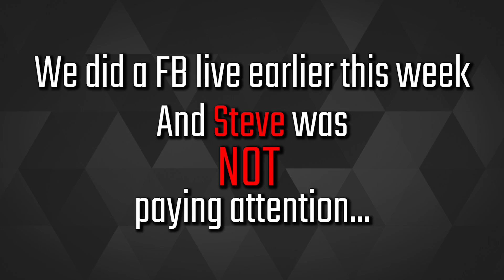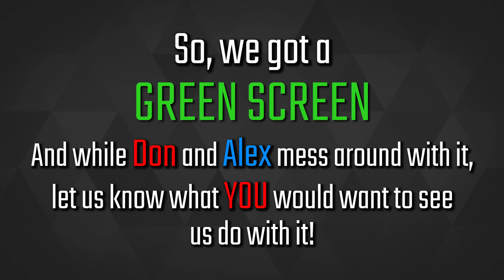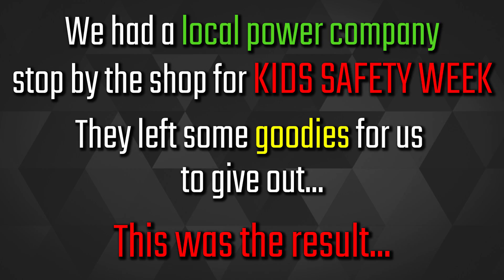This Week at TOP GUNS | Pilot Episode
Let us know what you think of this new series we're trying out! Are there any specific things you want to see us do/show?

Top Guns is a locally owned and run business.  We love what we do and continue to grow our establishment so we can better serve our community.  We are feature a fully functioning and advanced indoor range.  Please check back for future updates as details become available. We sincerely appreciate the opportunity to serve you in your needs. Thanks for being a part of the Top Guns Team.

Top Guns Mission:
At Top Guns, our goal is simple; we wish to offer a large selection and some of the best pricing in the US while giving unmatched service.

We Need You:
We want your input.  Tell us how we can make your experience better.  Without our clients, we are nothing. Thus, your positive experience is critical for our success.

Our Politcal Stance:
We are strong believers in the Constitution and The Bill of Rights.  It is our opinion that no person or group has the legal right to infringe on any portion of our Constitution.  We encourage everyone to vote in every election and to educate others of your findings when you believe strongly in a cause.

How Can you Help:
Spend your money at establishments that honor your Constitutional Rights.